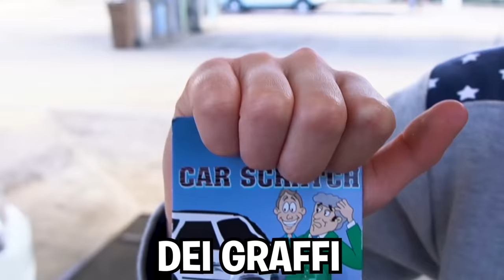DISTRUGGO L'Auto di CRAZIE per uno scherzo...😨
Giada o @GiadaMad ha fatto un mega scherzo al suo fidanzato crazie o @crazievlog o @Craziegiochi , rendendo complice anche il loro amico gio o @GioMad .cosa sarà successo all'auto di crazie?
Scopritelo.